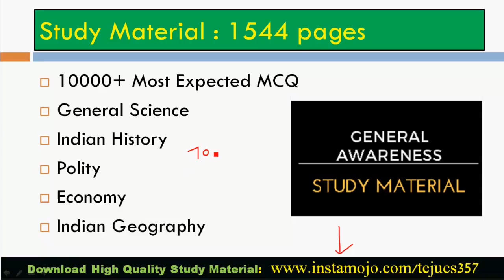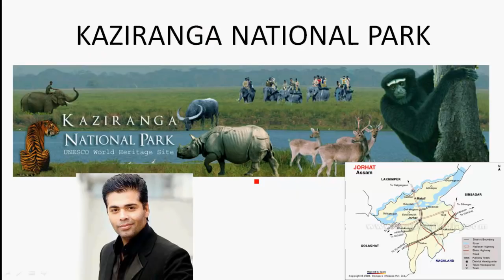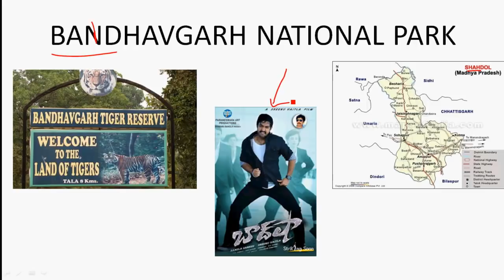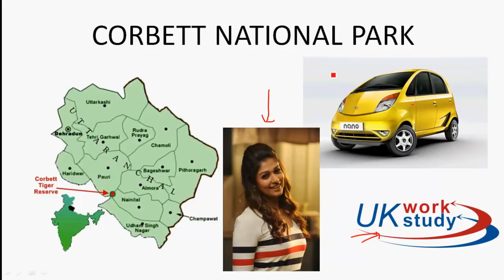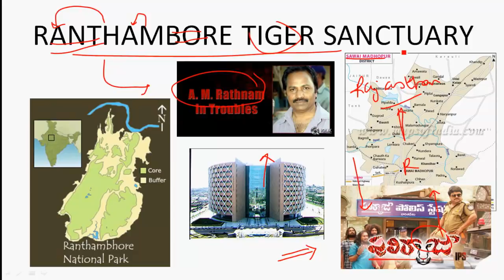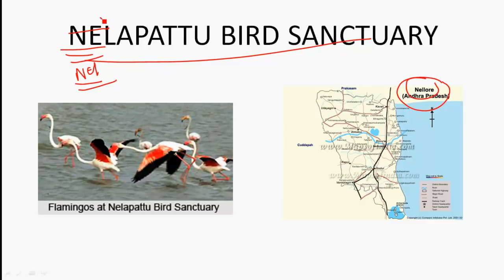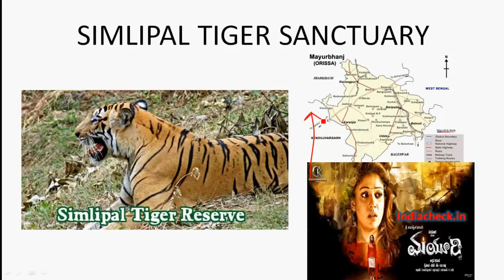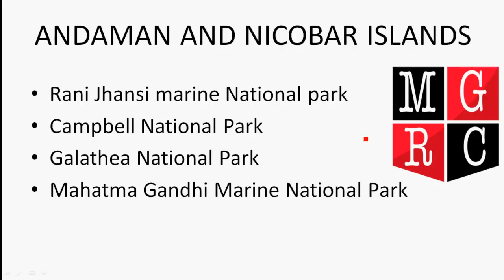RRB ALP & RRB Group D GK in Telugu | GK Series-1: National Parks and Wildlife Sanctuaries in Telugu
GK Series-1: National Parks and Wildlife Sanctuaries in Telugu with memory techniques